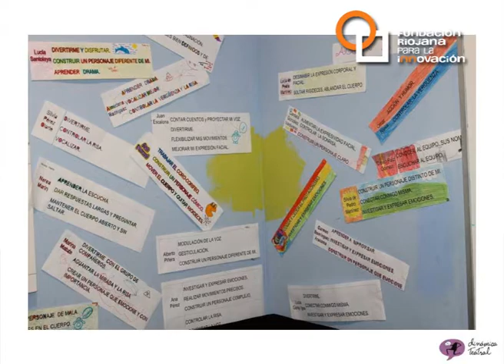Silvia Sáenz | PechaKucha Night Logroño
DIRECTORA PEDAGÓGICA DE DINÁMICA TEATRAL
Titulo de la ponencia: DINÁMICA TEATRAL equipados de sueños e ilusión
Breve descripción del tema de la ponencia: DINÁMICA TEATRAL es una Escuela de Teatro que imparte conocimiento técnico y experimentación teatral a seres humanos de 20 meses a 100 años de vida. Nuestro equipaje son los sueños e ilusiones de sus socios fundadores y de todos y todas los que se han ido atreviendo a soñar junto a ellos.

10ª Edición PechaKucha Night en Logroño, 7 marzo 2013.
Espacio Lagares.